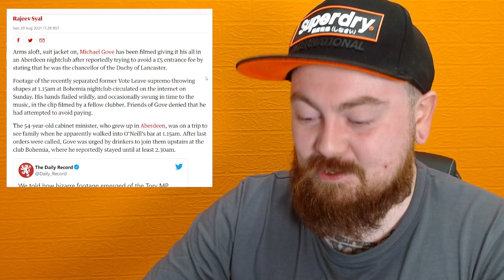Michael Gove Parties Alone In Random Nightclub